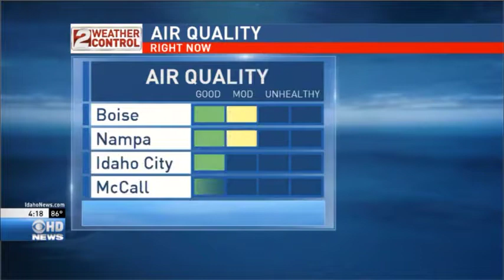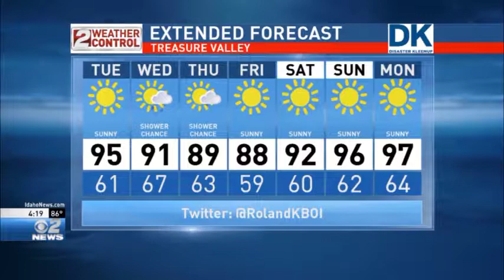Idaho PM Weather Aug 21